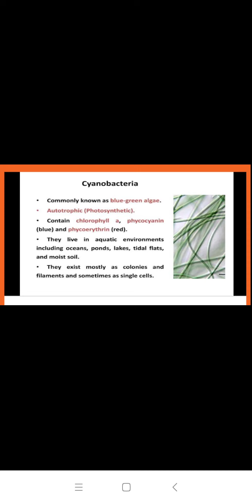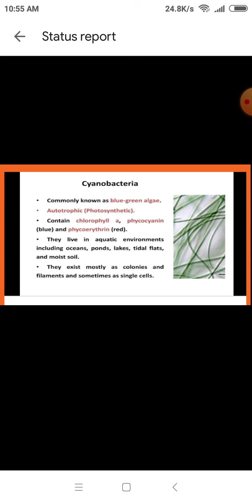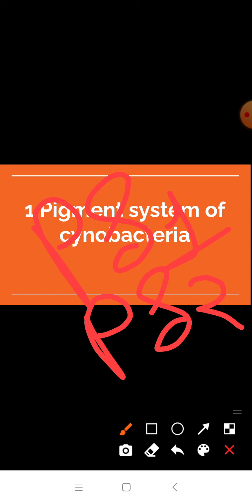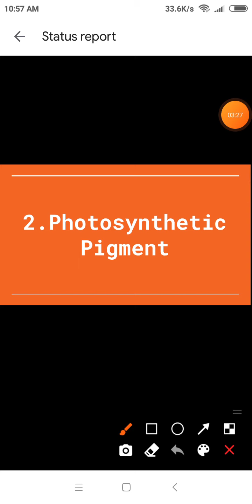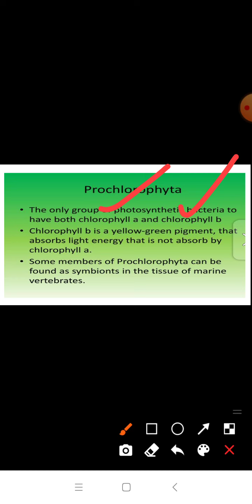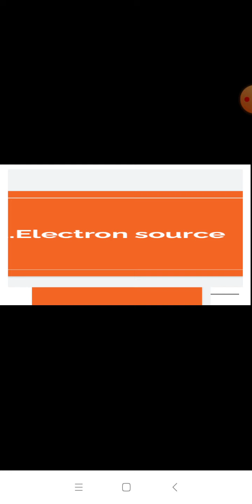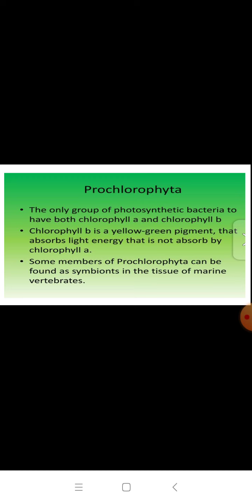phtosynthetic microbes...cynobactetia, Prochlorophyra